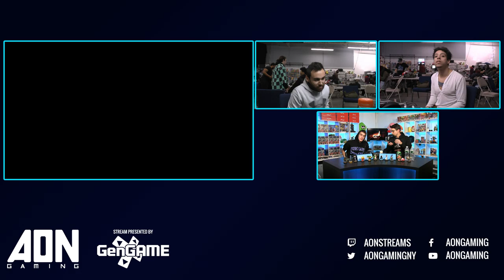AON Ultimate #055 - Winners Finals - Venia vs Suarez - Smash Ultimate